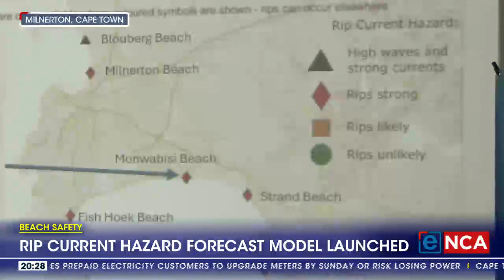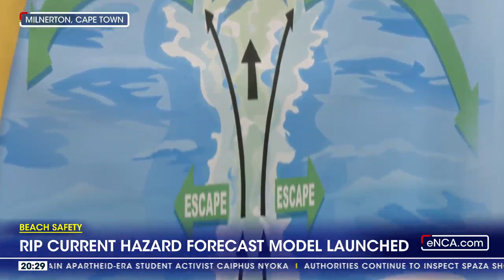Beach Safety | Rip current hazard forecast model launched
The National Sea Rescue Institute records 56 drowning incidents per year, while rip currents are linked to over 10,000 drownings worldwide. Now the South African weather service, Stellenbosch University and rescue emergency services have collaborated to create a rip current hazard forecast model. The model which predicts rip currents 72 hours in advance will be put into operation over the holiday season. eNCA’s Nobesuthu Hejana reports. Courtesy